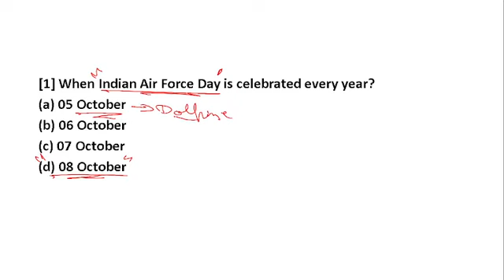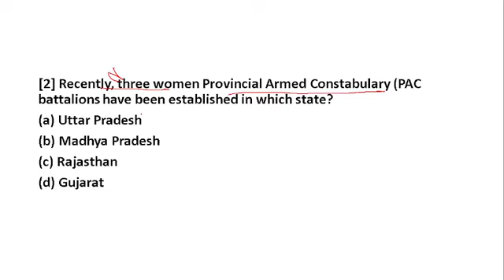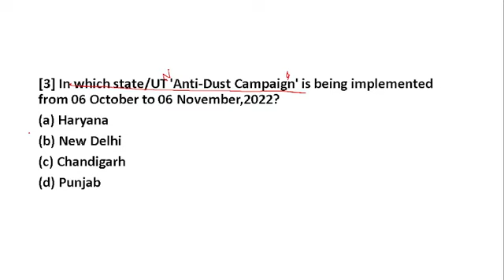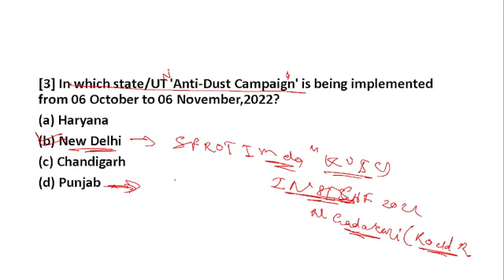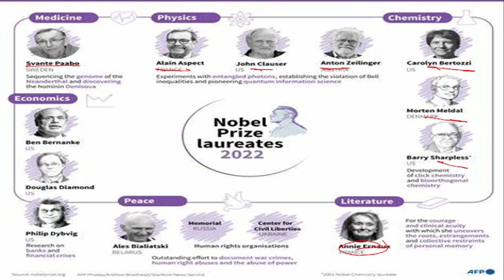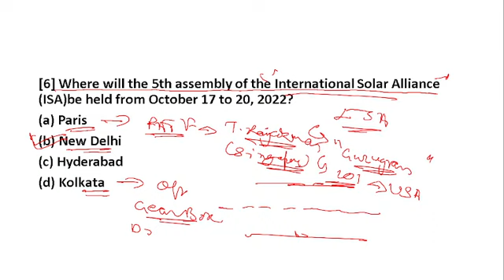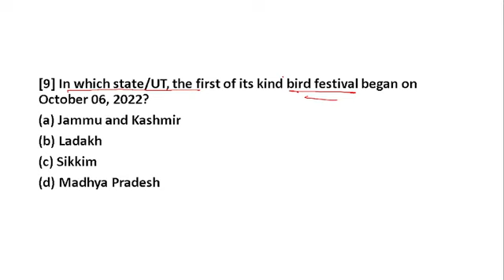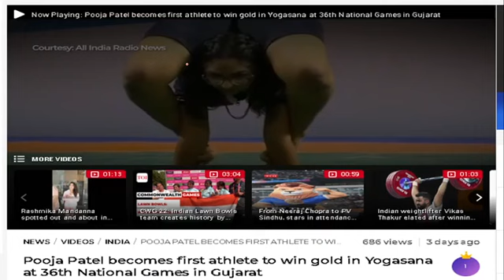08 OCTOBER l DAILY CURRENT AFFAIRS | CDS| CAPF | AFCAT